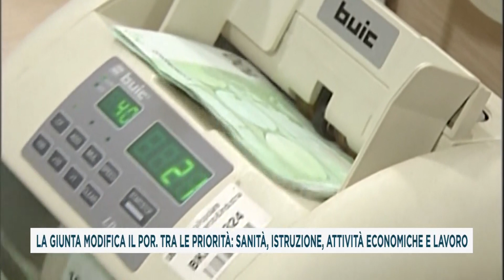TG DEL 27_10_2020 SECONDA EDIZIONE